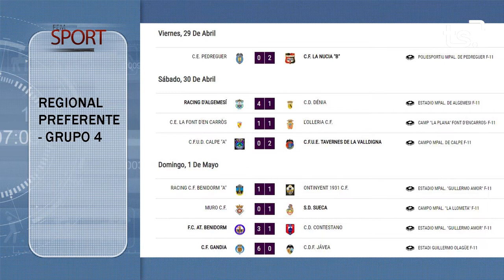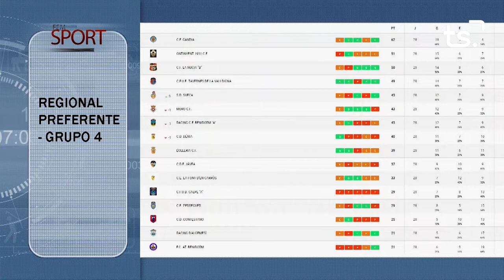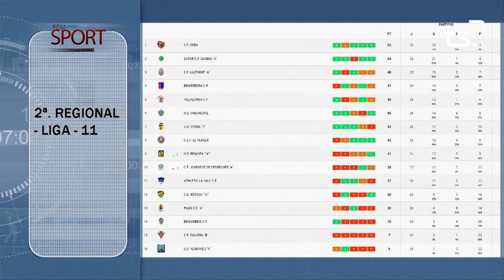FEM SPORT 2022 05 02